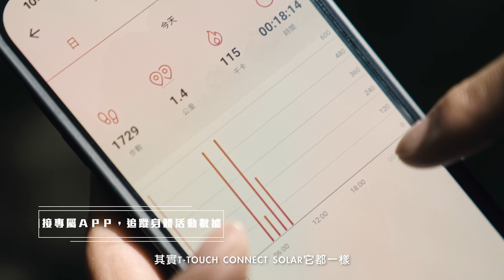Morris：「掌握生活開關就是幸福關鍵！」T-Touch Connect Solar 陪你工作、戶外休閒的最佳夥伴！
什麼樣的生活模式是幸福的？
Morris：「找到屬於自己的平衡是最重要的。」
來看看他最新的Tissot 夥伴有哪些超給力的功能吧！
天梭 T-Touch Connect Solar 將於3 / 28 正式開賣🤩